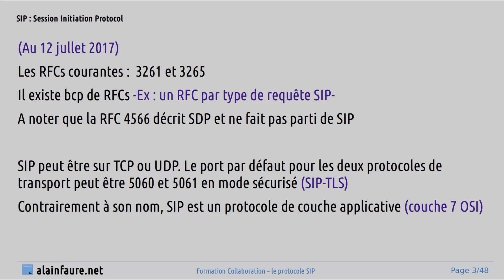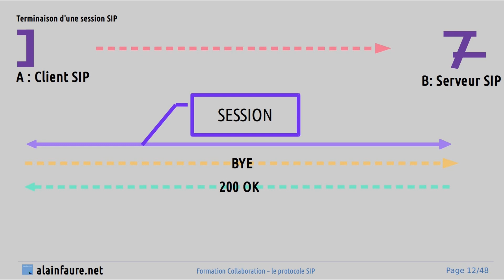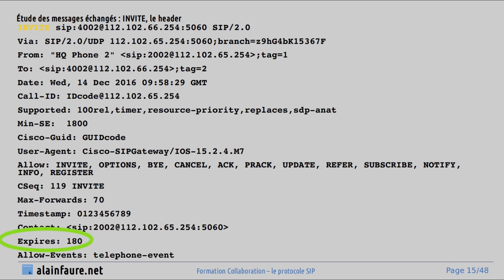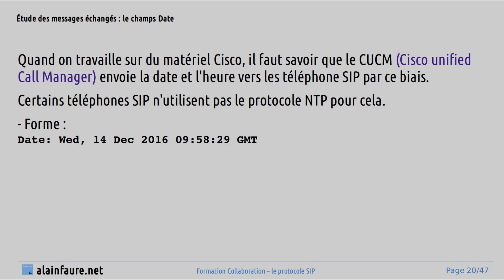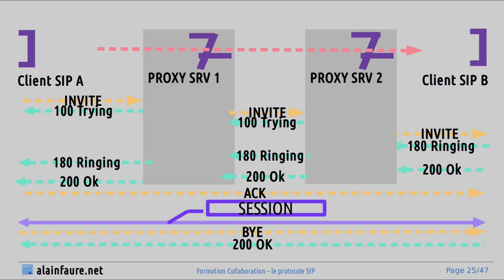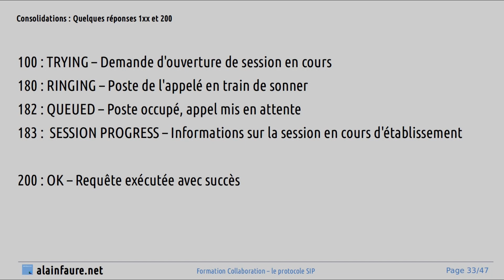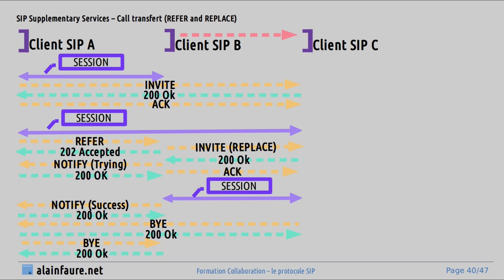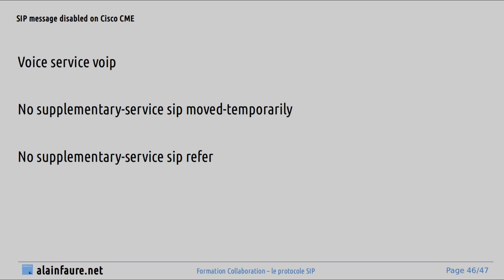PROTOCOLE SIP: présentation et explication en Français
📝  Présentation du protocole SIP en Français. Vous allez apprendre le protocole SIP, SIP qui veut dire: "Session Initialisation protocol". C'est un protocole de couche 7 du modèle OSI.
Dans la plupart des installations de VoIP vous allez trouver ce protocole il est donc indispensable de connaître ses entêtes et son fonctionnement. SIP est un protocole décrit dans la RFC 2543 , puis mis à jour dans avec la  RFC 3261.. SIP est présent dans la téléphonie mais aussi dans la vidéo conférence et vous le trouvez dans les principaux constructeurs d'équipements de téléphonie ou de VoIP ou ToIP ou de collaboration ou sur les communications unifiées.
Dans cette présentation assez compléte avec beaucoup explications sur  le protocole SIP, il n'y aura pas de présentation de la partie SDP.

🎯 La connaissance de SIP est indispensable pour les certifications CCNA collaboration, CCNP collaboration et CCIE collaboration. Mais cette vidéo est surtout pour ceux qui débutent avec SIP ou qui on besoin d'un rappel sur le protocole.

🖥️ Notre activité de service informatique: Téléphonie (analogique classique, VoIP/ ToIP Cisco avec CUCM)
📢 Fiche gratuite .pdf 🎁 bilan cybersécurité poste nomade

📃 Notre blog des infrastructures informatiques: alainfaure.net / VoIP SIP etc.